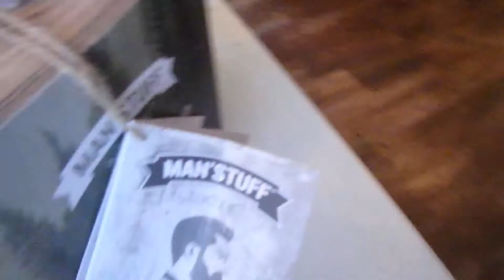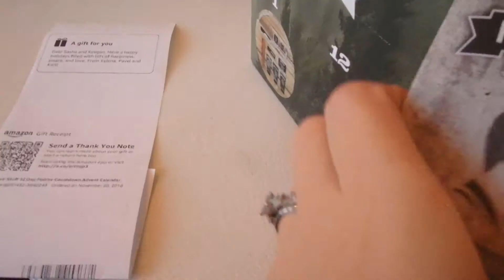Happy Thanksgiving - ДЕНЬ БЛАГОДАРЕНИЯ 2018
Как мы провели Thanksgiving 2018